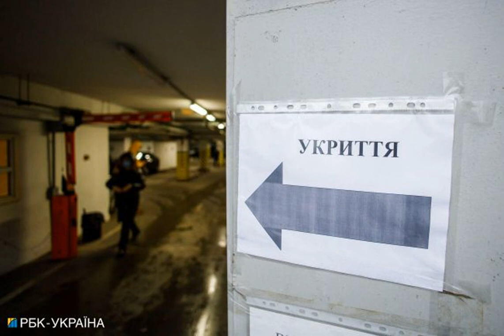В Кропивницком слышны звуки взрывов.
Кропивницкий В Кропивницком ночью слышны звуки взрывы, в городе и области объявлена воздушная тревога. Об этом сообщает РБК-Украина со ссылкой на Суспильне. Жителей просят оставаться в укрытиях и придерживаться правила "двух стен". Обновлено 00:32. Предварительно, сработала ПВО, сообщил глава Кировоградской ОВА Андрей Райкович. Больше информации будет позже, отметил он. Ранее, вечером 14 сентября, российские оккупанты нанесли удар по Харькову, в городе и области была объявлена тревога. Напомним, 28 июля в Кропивни